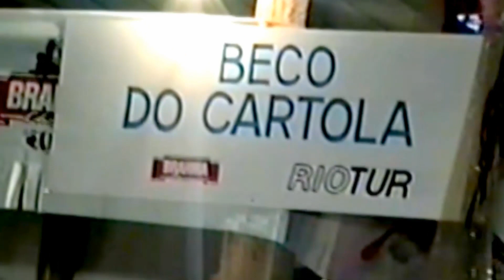CULTNE -Terreirão do Samba 2012 - Caricatas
Com imagens e edição de Filó Filho e Pedro Oliveira, o Cultne registrou o papo com Adagoberto da Embaixada das Caricatas e do cantor e compositor Mombaça no novo Terreirão do Samba no desfiles das campeãs do carnaval de 2012.

As Caricatas, Mombaça e vários outros artistas são fundadores do Terreirão do Samba juntamente com seus criadores Jose Messias, Filó Filho, Jose Reinaldo e Sonia Regina, e os saudosos Jose Paixão e Xangô da Mangueira.

Localizado na Praça XI, um dos berços do samba, o espaço ressurge com muitas novidades, como a reforma do palco João da Baiana, que tem agora uma cobertura em formato de concha e tratamento acústico mais moderno.

A Prefeitura do Rio criou, também, uma estrutura fixa de 75 banheiros, garantindo mais conforto para quem vai curtir os shows programados para o carnaval. O mesmo tratamento foi dado às barraquinhas de alimentação, que receberam quiosques permanentes.

Em 1991 na Praça Onze, foi inaugurado o Terreirão do Samba junto ao Sambódromo no Rio de Janeiro. Criado pela Assessoria de carnaval tendo a frente os seus criadores José Messias Dias Filho, na época Assessor de carnaval da Riotur e os produtores lotados na Assessoria de Carnaval, Filó Filho, José Reinaldo Marques, Sonia Regina dos Santos, além dos colaboradores e ícones do carnaval Xangô da Mangueira, Machine e o artista plástico José Paixão. O projeto resultou em um grande sucesso, estabelecendo o local como o point popular para aqueles que não dispunham de acesso a Passarela do Samba.

Várias manifestações artísticas ligadas ao Carnaval apareceram, entre eles o Bloco Pagodão da artista Alcione, o Afoxê Filhos de Ghandi, a Embaixada das Caricatas, a lendária Tia Carmem, o velho Cazuza da Mangueira e muitos outros guerreiros.